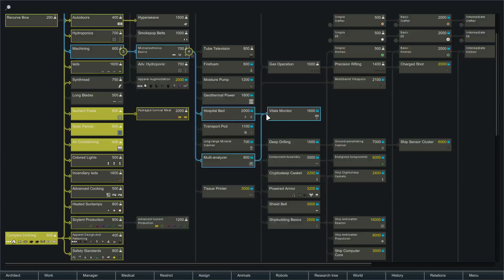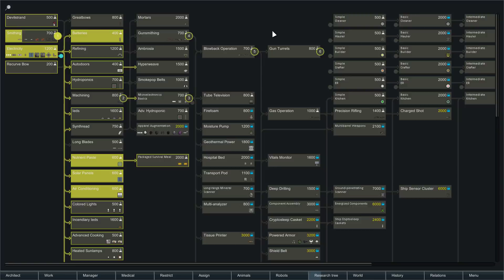Rimworld - Desert Dwarves! - Episode 3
The drunken tantrum-monsters are back!!

Snail Mail:
P3A 4S8